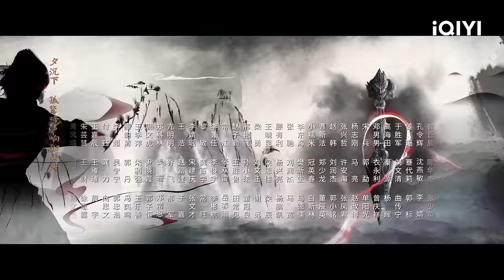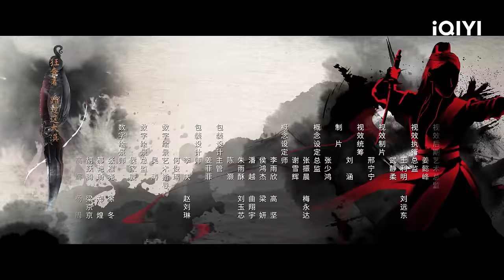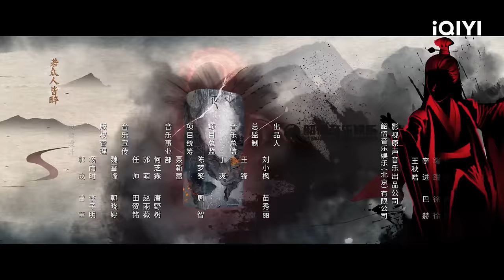Tiger and Crane | Episode 02【FULL】Jiang Long, Zhang Ling He | iQIYI Philippines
【Cast】Jiang Long, Zhang Ling He
【Description】The iQIYI Original Chinese Drama"Tiger and Crane" is a suspense drama directed by Guo Hu ("Eternal Love") starring Jiang Long ("Under the Skin"), Zhang Linghe ("Love Between Fairy and Devil"), Wang Yuwen ("An Elephant Sitting Still"), Ye Qing ("Brotherhood of Blades") and He Landou ("With You"). This drama is adapted from the teenage shonen manhua "Tiger X Crane Demon Master." This tells the story of a group of teenagers who, for the sake of their dreams, love, and responsibility, trudge through the gloom of the chaotic world to save the world. The optimistic and cheerful mountain orphan Huzi (played by Jiang Long) accidentally swallows a red pearl, a treasure of Yang, and befriends the cold captain who is also a clean freak, Qi Xiao Xuan (played by Zhang Linghe), a national demon master. The two young people with very different personalities are forced to go on the road together because of a red pearl, and they make friends with Zhao Xin Tong (played by Wang Yu Wen), Wang Yu Qian (played by Chen Yu Wei) and others.